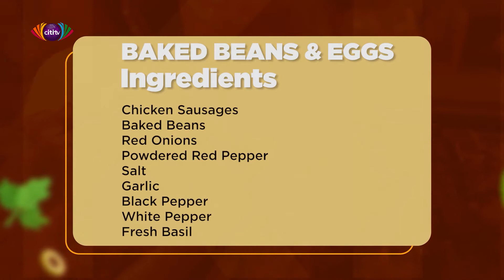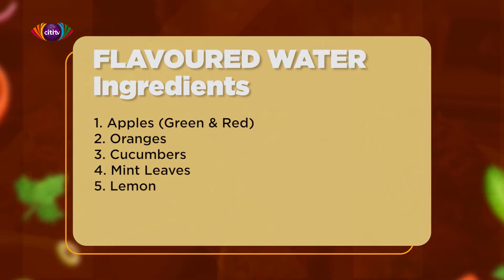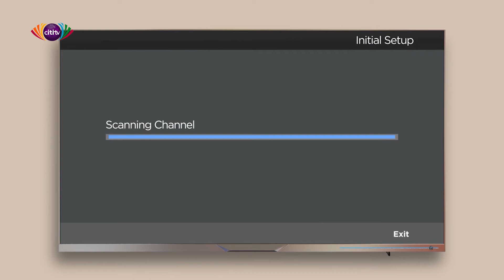What's Cooking: A special breakfast spread with Jessica OS